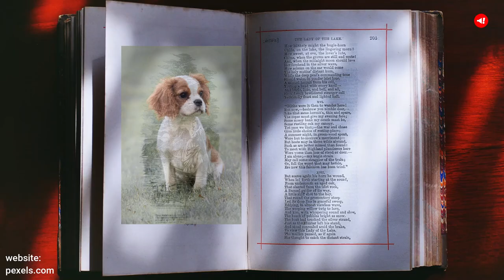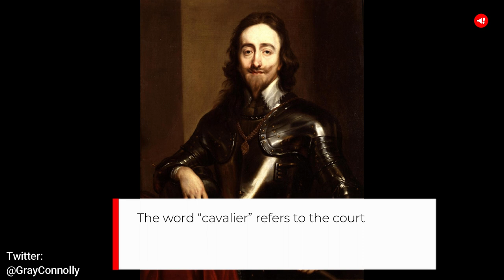Why is Cavalier King Charles Spaniel Named After the British Monarch? Cavalier King Charles Spaniel